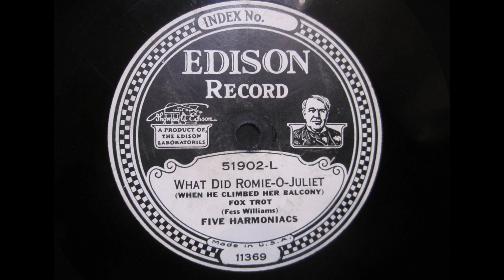Five Harmoniacs - What Did Romie O Juliet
Nice banjo and washboard on this one! Lots of rumble due to the vertical cut of the grooves.